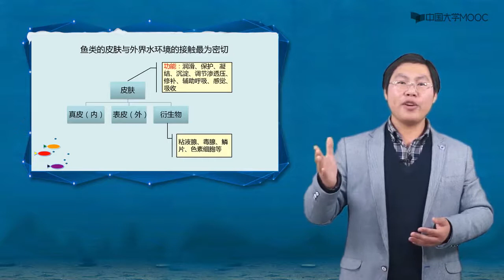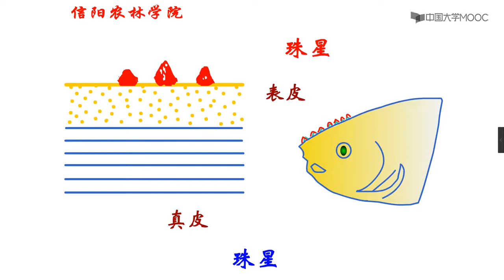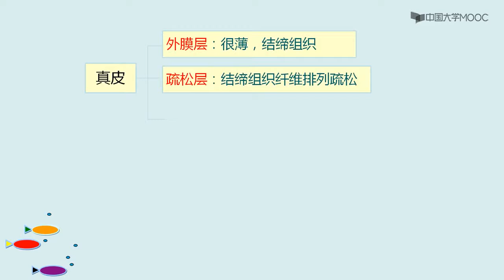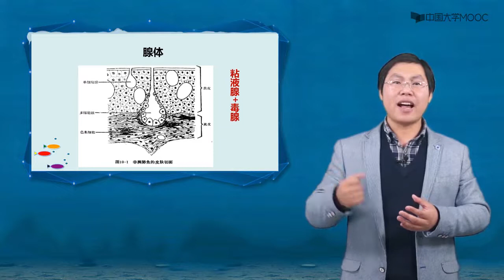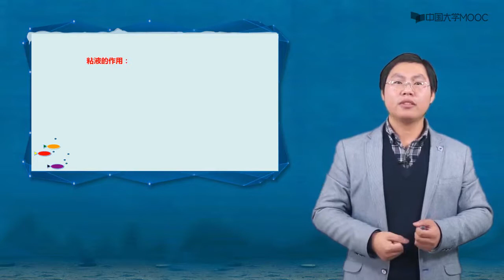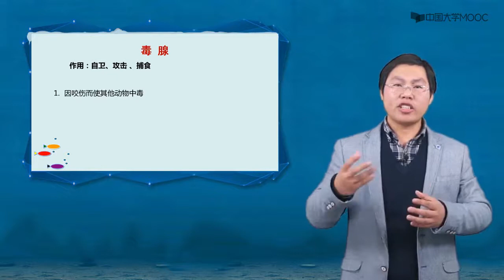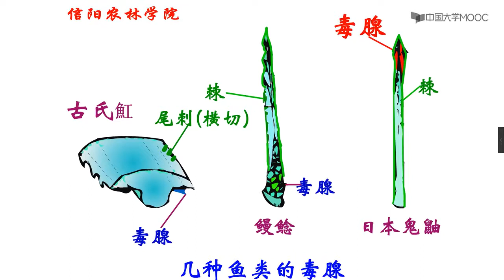鱼类学 鱼类的皮肤和鳞片 鱼类的皮肤 EP05